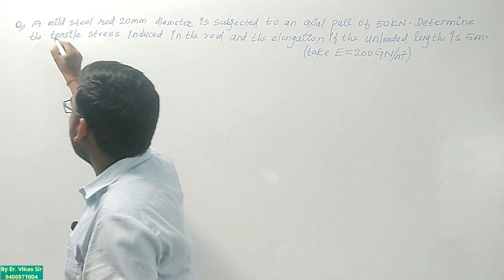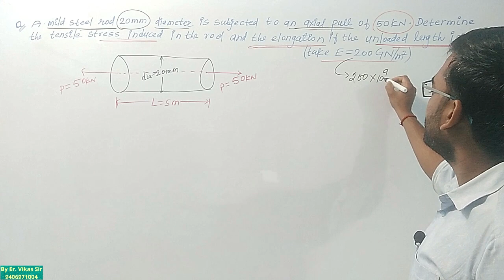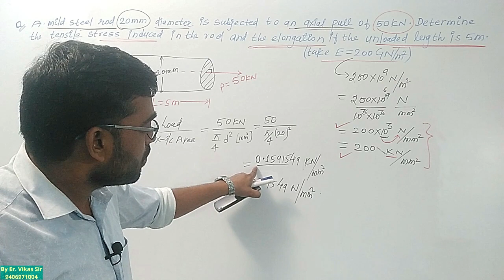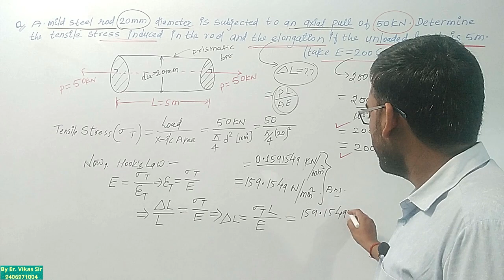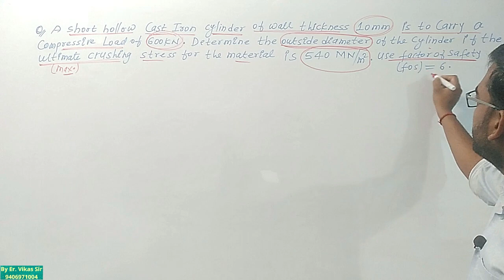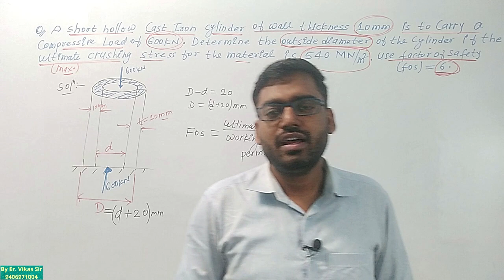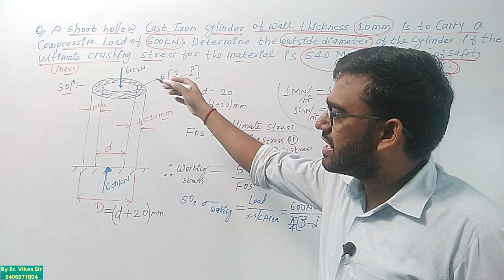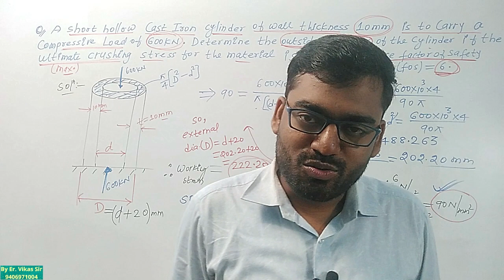SOM Numericals||Mech+Civil Engg.|| By Er. Vikas Sir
Conceptual Numericals Based on Simple Stress & Strain, Change in Length.
More Mechanical Engg. Lectures :--

Hello Everyone ;

Welcome to the online Platform of Engineers Classes4u. This channel provides Regularly video lectures of Junior Engineering Competition & Video Lectures of B.Tech/Diploma/Polytechnic Semester to you.

** For Complete Diploma Semester's course [3rd to 6th sem] & Junior Engineering Course:-

Thanking You,
Er. Vikas Sir
Mechanical Engineering